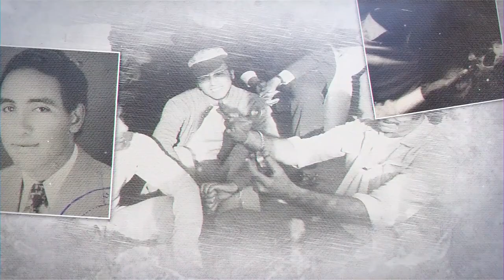Helmiya Days | (3) Social Activities | Scenes From The Past | Dr. Hany El Banna